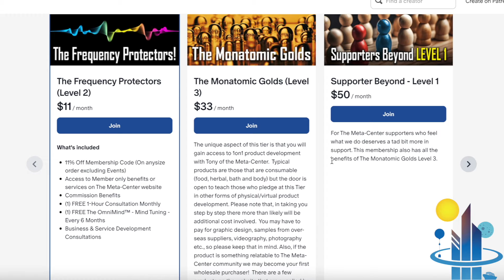Colorado White Water Rafting May 2nd - 6th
We're here because of your continued prayers, love and financial support.

The content provided by and through Metaphysic's Speaks (MS), The Discerning Eye News, The Meta-Center et. el., including but not limited to commentary on health, finance, spirituality, life changing decisions, and rules, are subject to revision, interpretation, or even nullification after the date of recording.

The following podcast(s) is a work of fiction. Any resemblance to actual events, names, locales or real persons, living or dead, is entirely coincidental. In addition, all company names mentioned within the podcast are trademarks or registered trademarks of their respective holders.

The views and opinions expressed are solely those of the original authors and other contributors.
The theatrical nature of the podcast content should be construed as a work of fiction.